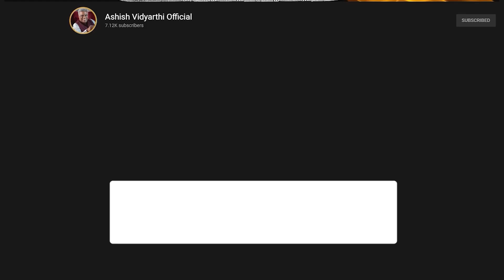When you want to Run Away from Your Problems... Watch This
Which is a greater fear: to run away from problems and wish they magically disappear or face those problems?

In my life, the first thing I did when faced with a problem was to replace the word "problem" with "challenge"...
Now my problem isn't a stress or worry that I need to deal with, but rather a challenge that I need to find a solution for.
This allows me to face my challenges instead of escaping them.

For a minute, reflect on this approach and see for yourself...
Which one of these will help you augment yourself and succeed in life versus the one that will only offer you temporary pleasure but long-term stress?

In the video, I have shared my view on how I deal with challenges that life throws my way...
Hoping this adds value to you...

Alshukran Bandhu,
Alshukran Zindagi.

I am also a traveler and a motivational speaker.
That was how the Avid Miner was born about six years ago, to engage in pathway conversations with fellow travelers.
Come sit and chat with me. Bring along some snacks and chai, if you may. Aaiye dil khol ke baat cheet karte Hai.